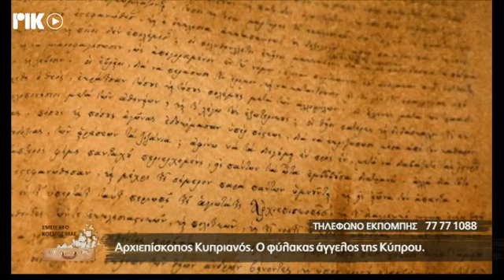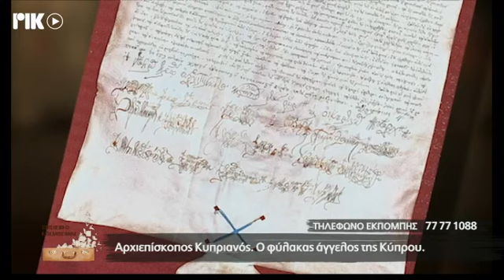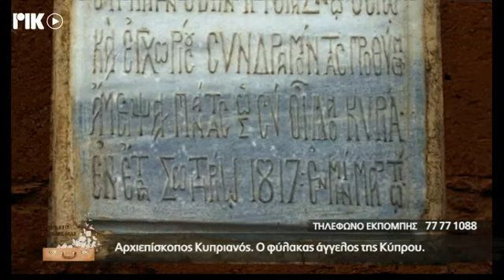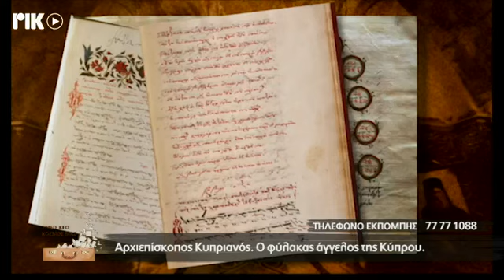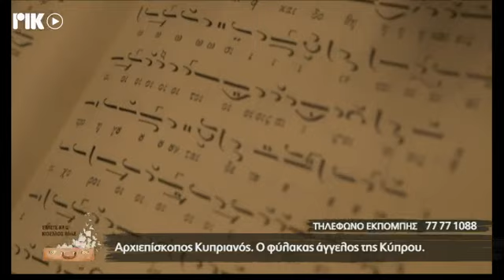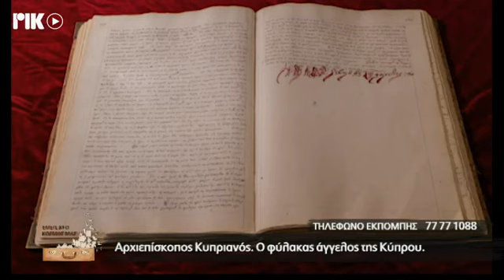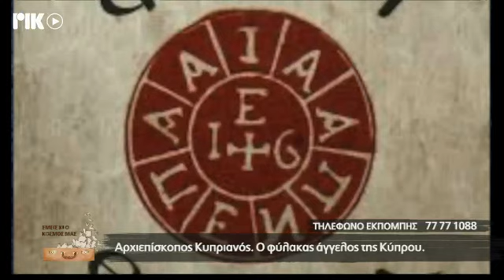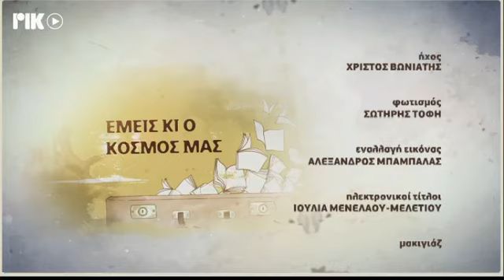ΡΙΚ ΕΚΠΟΜΠΗ ΕΜΕΙΣ ΚΙ Ο ΚΟΣΜΟΣ ΜΑΣ - ΑΡΧΙΕΠΙΣΚΟΠΟΣ ΚΥΠΡΙΑΝΟΣ Ο ΦΥΛΑΚΑΣ ΑΓΓΕΛΟΣ ΤΗΣ ΚΥΠΡΟΥ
Η ιστορική ραδιοφωνική εκπομπή του ΡΙΚ ΕΜΕΙΣ ΚΙ Ο ΚΟΣΜΟΣ ΜΑΣ, τώρα και τηλεοπτικά από ΡΙΚ1 και ΡΙΚSAT. Σε αυτή την εκπομπή: Αρχιεπίσκοπος Κυπριανός, ο φύλακας άγγελος της Κύπρου.